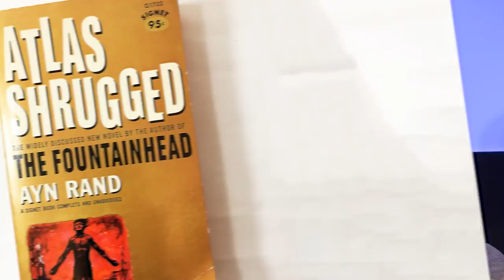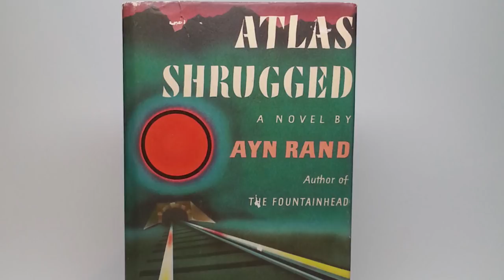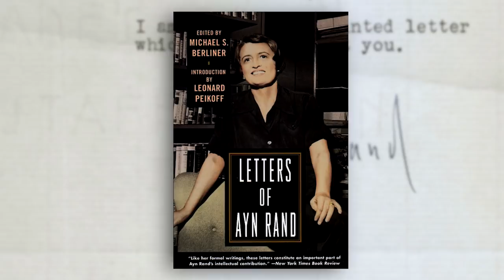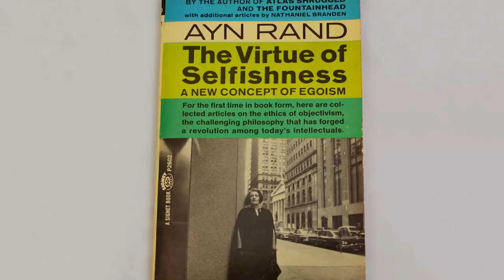Ayn Rand Chairman Debates Patrick Bet-David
The Ayn Rand Institute invites Patrick Bet- David to discuss Objectivism and Capitalism with The current Chairman of the Board - Yaron Brook.

About Yaron Brook:

Yaron Brook is an Israeli-American entrepreneur, writer, and activist. He is an Objectivist and the current chairman of the board at the Ayn Rand Institute, where he was executive director from 2000 to 2017.